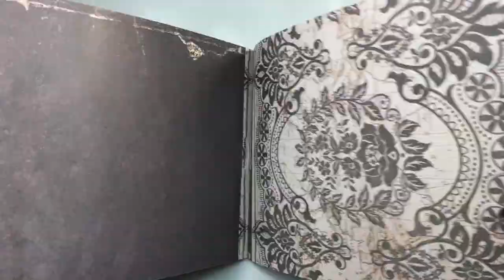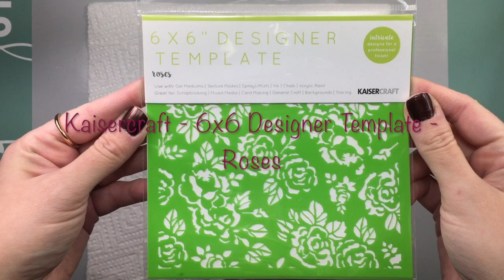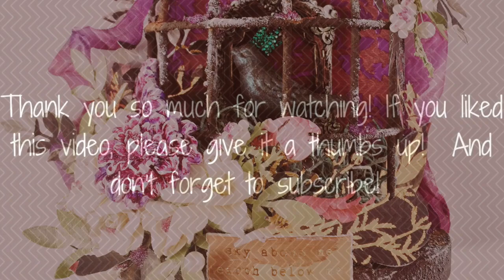Altered Rusty Bird Cage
Supplies used in this project:

Prima - Frameworks - Bird Cage - Small Rust #584993
EK Success - CutterBee Scissors
Prima - Midnight Garden - A4 Paper Pad #636005
Prima - Finnabair - Art Basics - Gesso - Clear #961466
Prima - Finnabair - Art Basics - Brush Set - 7 Pieces #962760
Prima - Finnabair - Art Basics - 3D Matte Gel #961398
Prima - Finnabair - Art Basics - Mixed Media Silicone Brush - 1 Inch #963897
Kaisercraft - 6x6 Designer Template - Roses
Palette Knife
Prima - Finnabair - Art Extravagance - Icing Paste - Amethyst Magic #966218
Prima - Finnabair - Art Extravagance - Rust Effect Paste - Brown Rust #964696
Prima - Finnabair - Art Extravagance - Rust Effect Paste - Red Rust #964689
Prima - Finnabair - Art Basics - Small Stencil Brush Set #965228
Prima - Finnabair - Art Alchemy - Opal Magic Wax - Turquoise Satin #964276
Prima - Frank Garcia - Memory Hardware - French Regalia Crowns III #992965
Prima - Timeless Memories Collection - Metal Trinkets - Memoir #579807
Ranger Ink - Tim Holtz - Adirondack Alcohol Ink - Aqua
Ranger Ink - Tim Holtz - Adirondack Alcohol Ink - Pool
Ashland - Floral Accents - Spanish Moss #503384
Prima - Midnight Garden - 12x12 Paper Pad With Foil #635992
Spellbinders - Shapeabilities - Feathers
Sizzix - Tim Holtz Alterations - Thinlits - Garden Greens #661206
Sizzix - Big Shot Machine #660425
Tim Holtz - Idea-ology - Crinkle Ribbon
Prima - Color Bloom 2 - Black Tulip #588793
Prima - Color Bloom 2 - Sugar Plum #588816
Prima - Finnabair - Mechanicals - Tin Hearts #963361
Beacon - Fabri-Tac
Prima - Resins #599256
Prima - Spring Farmhouse - Flower Embellishments - Humble and Kind #638054
Prima - Ingvild Bolme - Distressing Tool #890940
Prima - Midnight Garden - Ephemera #636050
Prima - Finnabair - Art Basics - Heavy Gesso - White #961374
Prima - Finnabair - Art Basics - Soft Gloss Gel #961435
Prima - Finnabair - Art Ingredients - Micro Beads - Berry #962616